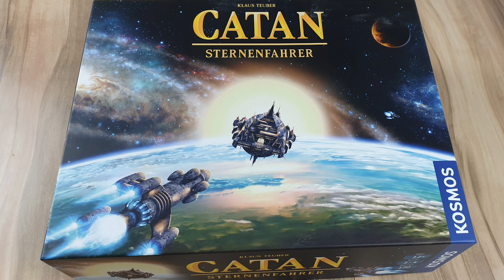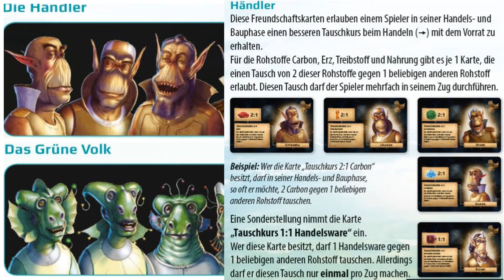CATAN® Sternenfahrer - Anleitung und Beispielrunden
ausführliche Anleitung und Regeln von dem Brettspiel - CATAN® Sternenfahrer.

Spielinfos
Alter +12
Spieleranzahl 3-4

(Werbelinks zu Amazon)
CATAN Sternenfahrer
CATAN Sternenfahrer Erweiterung 5-6 Spieler

Sortierboxen / Aufbewahrung

Hinweis auf geistigem Eigentum des vorgestellten Brettspiels
von der Catan GmbH und des Catan Studio
CATAN® Sternenfahrer
von Klaus Teuber